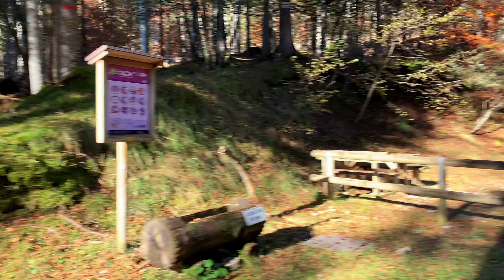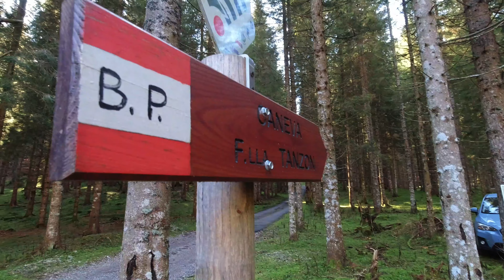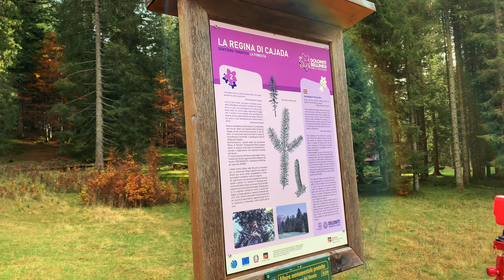Fuori sentiero - Zervoi // Dolomiti bellunesi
⚠️ LEGGIMI ⚠️